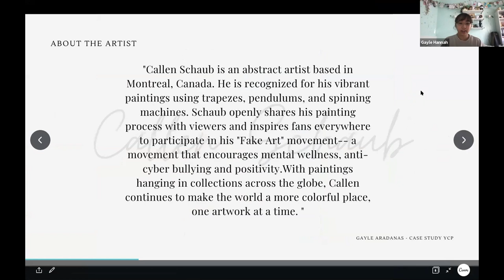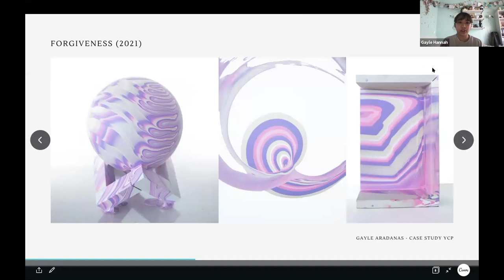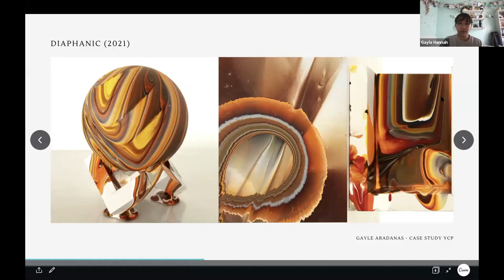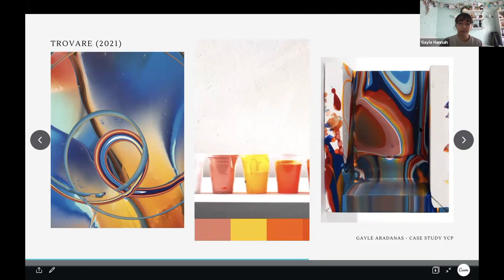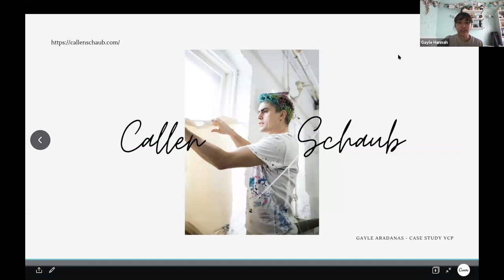The Fearless Artist Young Curators Program: Gayle Aradanas - Case Study on Artist Callen Schaub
The Fearless Artist Young Curators Program: Artist Gayle Aradanas - Case Study on Artist Callen Schaub

Since 2011, The Fearless Artist has empowered mission-driven artists by getting their work seen, shared, and sold. TFA founder and CEO Kiki Somerville helps artists break into often inaccessible art spaces by providing access to coaching, to a community, and to art buyers who care about social change.

The Fearless Artist Young Curators Program helps build the next generation of curators and artists, equipping them with all the tools they need to run a successful gallery or event and build their art business. The inaugural 2021 cohort of the Young Curators Program includes 50 international artists and creatives who want to use their talents to build a better world.

The Fearless Artist Popup Gallery gives artists from all over the world the chance to show their work at Art Basel Miami, the largest art fair in the United States. Over 200 international and U.S.-based artists have exhibited at TFAPOPUP, now in its seventh year. In 2019, TFAPOPUP saw over 12,000 visitors and was voted Best of Art Basel Miami Events by TimeOut Magazine. TFAPOPUP 2021 opens on December 1st, 2021. The theme, LUSH TRUTHS, is an exploration of the relationships between art and the environment, human nature, and technology.

​      → THE FEARLESS ARTIST

Clubhouse → @KIKISOMERVILLE